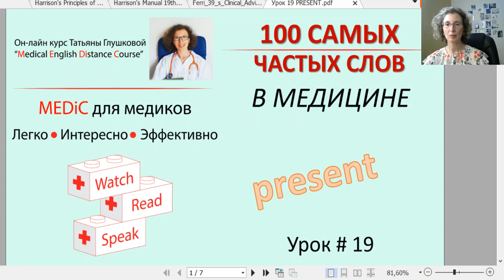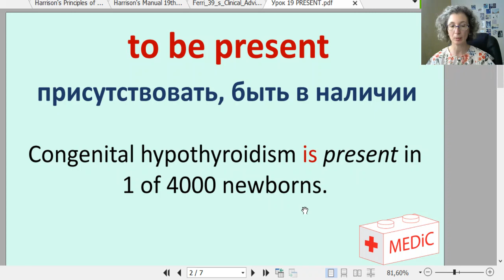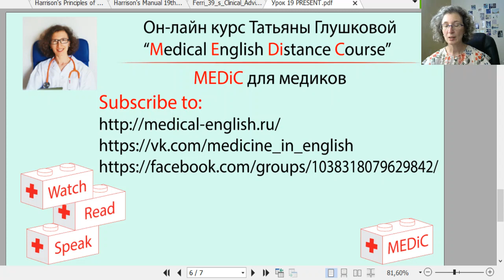САМЫЕ ЧАСТЫЕ СЛОВА | УРОК 19 Медицинский Английский с Татьяной Глушковой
КАК МОЖНО ПОДДЕРЖАТЬ МОЙ КАНАЛ:
- поделитесь с коллегами
- напишите комментарий
- сделайте перевод на любую сумму:
 - на карту Сбера 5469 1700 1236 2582 Глушкова Татьяна Джановна

✅ЧТО Я ПРЕДЛАГАЮ В 2024-м ГОДУ?

- ОНЛАЙН-КУРСЫ ДЛЯ САМОСТОЯТЕЛЬНОГО ИЗУЧЕНИЯ ПО АВТОРСКИМ КУРСАМ
- ОНЛАЙН-ЗАНЯТИЯ В МИНИ-ГРУППАХ

💎КУРСЫ ДЛЯ ВСЕХ:

✅  1. ЭКСПРЕСС-КУРС МЕДИЙИНСКОГО АНГЛИЙСКОГО - Для тех, кто хочет изучить медицинский английский быстро.

✅ 2. ГРАММАТИКА В МЕДИЦИНЕ - В курсе мы разбираем всю жизненно-важную для медиков грамматику.

✅ 3. МЕДИЦИНСКИЙ АНГЛИЙСКИЙ ДЛЯ НАЧИНАЮЩИХ. Этот курс я создавала, понимая, насколько сложно бывает начать. Мы с вами будем последовательно разбирать самые нужные темы, продвигаясь от простого к сложного.

✅ 4. МЕДИЦИНСКИЙ АНГЛИЙСКИЙ ДЛЯ СРЕДНЕГО УРОВНЯ - Для тех, кто уже знает многие медицинские термины и базовую грамматику, но по-прежнему чувствует, что не хватает слов, знаний и уверенности.

✅ 5. МЕДИЦИНСКИЙ АНГЛИЙСКИЙ ДЛЯ ПРОДВИНУТОГО УРОВНЯ - Для тех, кто хочет стать еще круче и профессиональнее! В курсе Вас ждут интересные статьи из известных учебников для англоязычных медиков и видео-лекции от известных докторов.

💥 6. ПОЛНЫЙ КУРС МЕДИЦИНСКОГО АНГЛИЙСКОГО - мини-университет - включает более 20 разделов. Идеально подходит тем, кто хочет уверенно владеть медицинским английским в разных областях медицины и в разных ситуациях!

💎КУРСЫ ПО СПЕЦИАЛЬНОСТЯМ:

✅ 7. ТЕРАПИЯ ПО-АНГЛИЙСКИ - Если вы человек рациональный (или просто занятой) и вам хочется, чтобы времени уходило меньше, а слова запоминались быстрее, и чтоб еще и медицину подтянуть, то это курс создан для вас!

✅ 8. НЕВРОЛОГИЯ ПО-АНГЛИЙСКИ - В этом курсы мы разбираем неврологические заболевания, оригинальные англоязычные статьи, англоязычные видео, тысячи полезнейших фраз и выражений.

✅ 9. КАРДИОЛОГИЯ ПО-АНГЛИЙСКИ - максимально информативный курс по заболеваниям ССС.

✅ 10. ЭНДОКРИНОЛОГИЯ ПО-АНГЛИЙСКИ - Откройте для себя мир эндокринологии на английском!

✅ 11. АКУШЕРСТВО И ГИНЕКОЛОГИЯ ПО-АНГЛИЙСКИ - Курс поможет вам ориентироваться в вашей профессии на международном уровне!

✅ 12. ПЕДИАТРИЯ ПО-АНГЛИЙСКИ - Курс очень насыщенный и разбирает особенности развития ребенка и детские болезни, начиная с периода новорожденности и далее.

✅ 13. ДЕРМАТОЛОГИЯ ПО-АНГЛИЙСКИ - Курс поможет вам запомнить все, что вам нужно, чтобы погрузиться в дерматологию на английском!

✅ 14. ЛОР-БОЛЕЗНИ ПО-АНГЛИЙСКИ - На этом курсе мы разбираем распространенную ЛОР-патологию на английском.

✅ 15. РЕНТГЕНОДИАГНОСТИКА ПО-АНГЛИЙСКИ - материалы авторского курса основаны на оригинальных англоязычных источниках: более десятка англоязычных видео и сотни полезнейших фраз, постоянно используемых в рентгенодиагностике!

✅ 16. ХИРУРГИЯ ПО-АНГЛИЙСКИ - Разберем наиболее частую хирургическую патологию органов ЖКТ,  оригинальные англоязычные статьи и видео-лекции; выучим тысячи полезнейших фраз и выражений.

💥 ВСЕ курсы по специальности включает разделы "Экспресс-курс", "Грамматика в Медицине", "Общение с пациентами"!!!

Наши курсы отличают:
  Серьезный подход
  Информативность
  Экономия вашего времени и сил
  Доброжелательная атмосфера

 Мы делаем все возможное, чтобы помочь вам. СДЕЛАЙТЕ СВОЙ ВЫБОР!